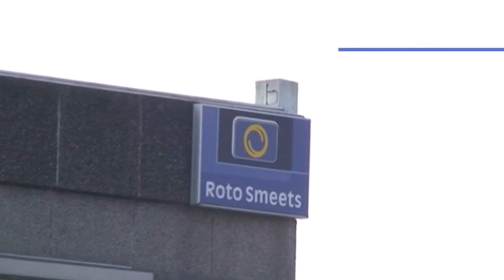Drtv nieuws - Woonlastenmeter - woensdag 28 oktober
Deventer sluit zich als één van de zes gemeenten aan bij de Woonlastenmeter van de gemeentlijke rekenkamer Nijmegen.